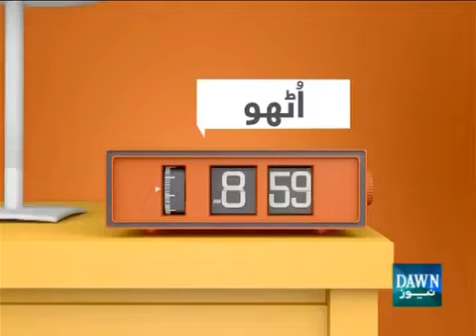zaryab sultan Interview